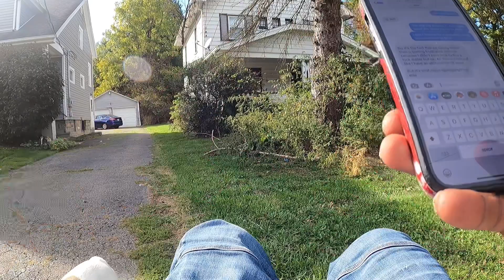Dior🐶 came wit me and this happen!$50 under 15 mins#cuttinggrass